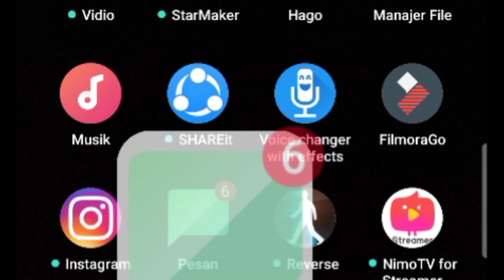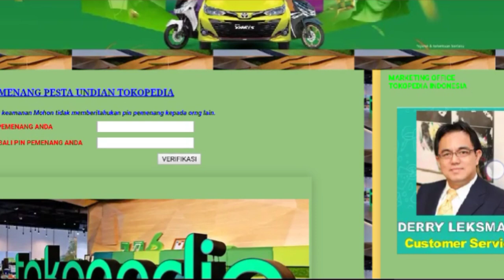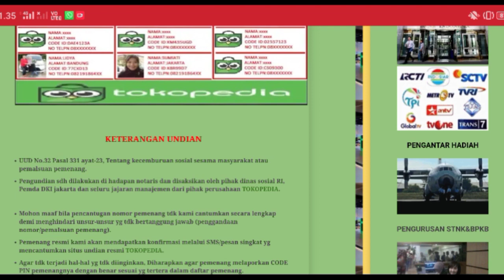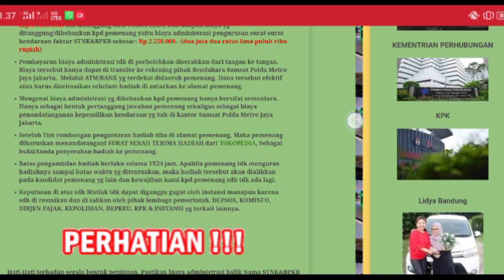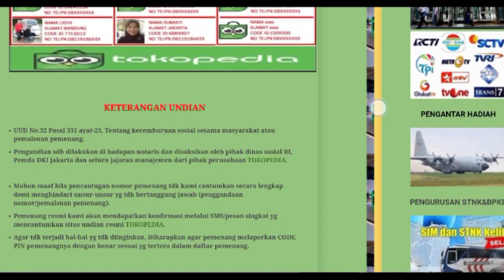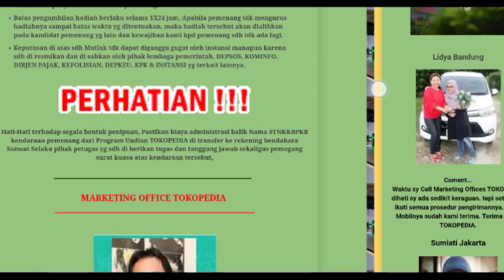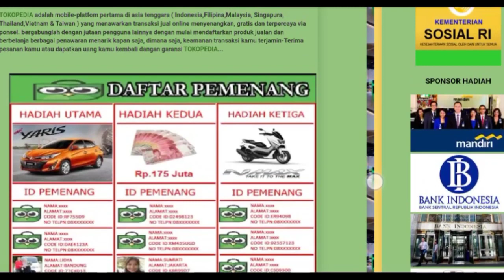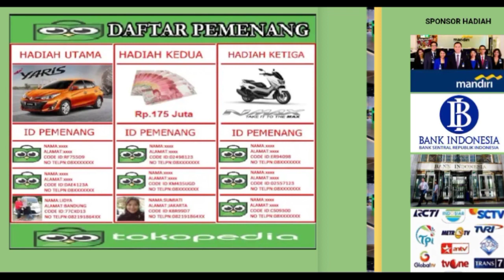UNDIAN BERHADIAH tokopedia 2020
Undian berhadiah Tokopedia yang di sebar via SMS adalah penipuan online